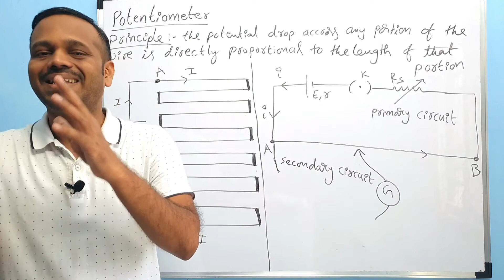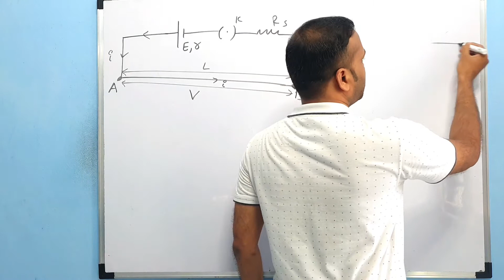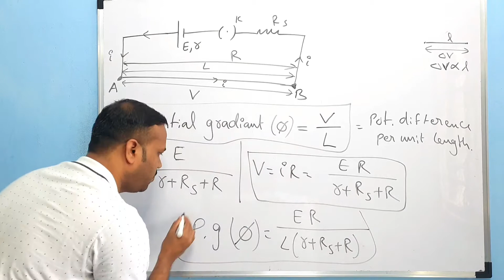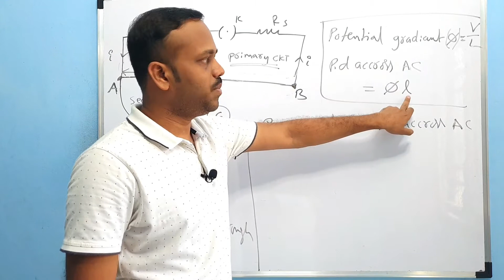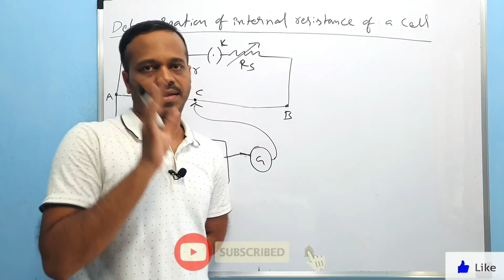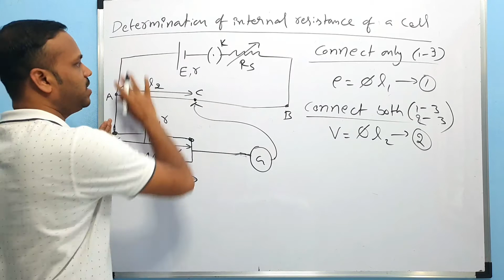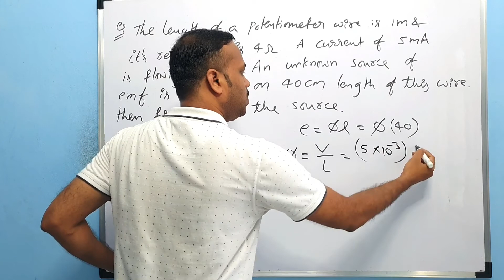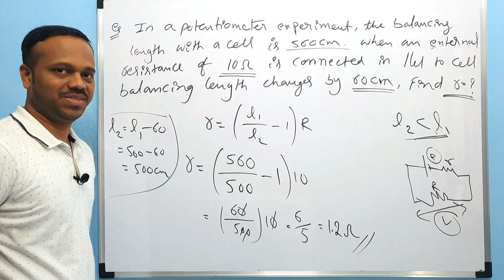Current Electricity 11: Potentiometer, comparing two cells, finding internal resistance of a cell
‐ Potentiometer, comparing two cells emfs, determining internal resistance of a cell in current Electricity class 12